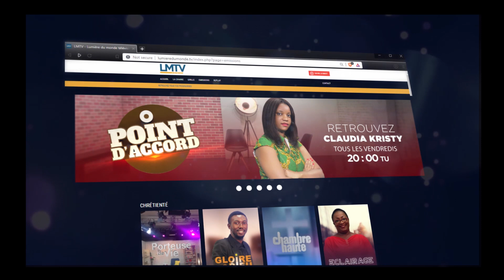10 ans que nous existons - LMTV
7 jours de célébration pour dire ensemble Gloire à DIEU pour ces 10 ans d'existence!
LMTV, La Vie chez Vous!